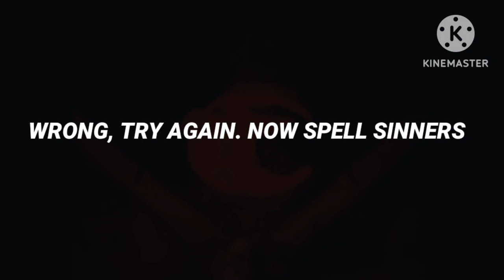Random vid i made